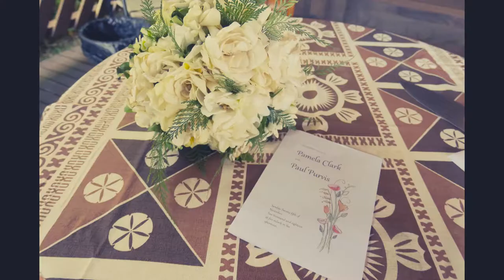Paul & Pamela's Wedding in Taveuni November 2018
Paul and Pamela were married on November 25th 2018 at Cadra Ni Vula on the island of Taveuni in Fiji.